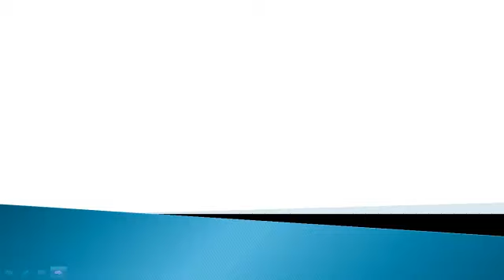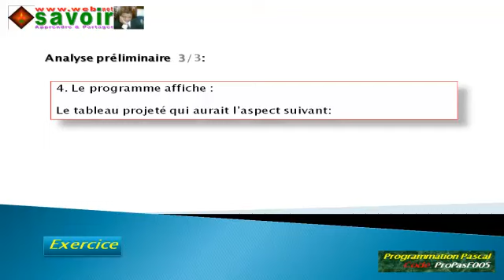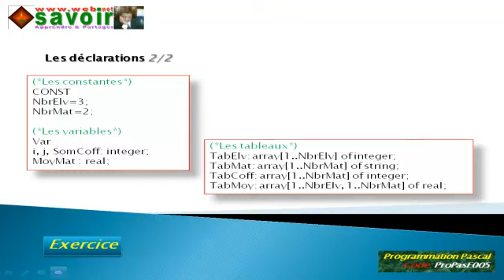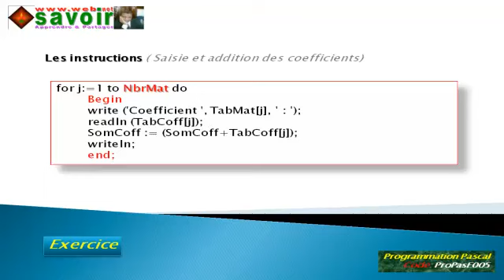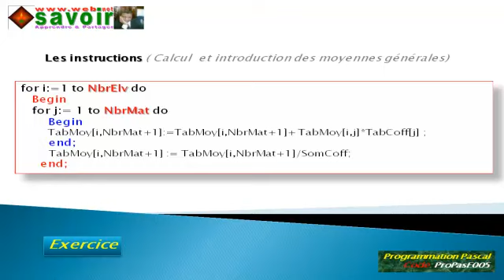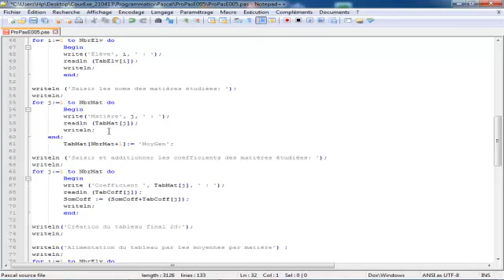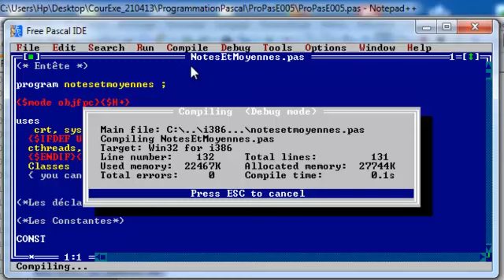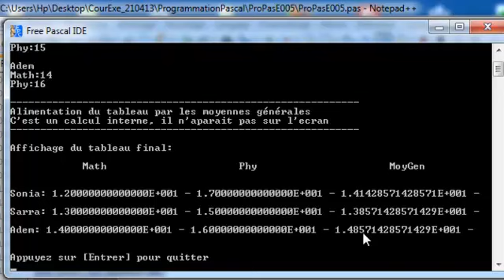Création, remplissage et affichage d'un tableaux à deux entrées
Ecrire un programme pascal pour créer, remplir et afficher un tableau à deux dimensions contenant les moyennes par matière et la moyenne générale pour chaque élève.

Le programme doit permettre la création du dit tableau en considérant le nombre d’élèves, le nombre des matières étudiées et leur coefficients.